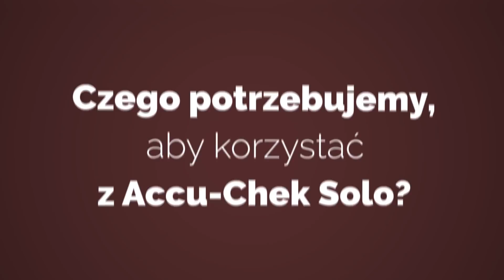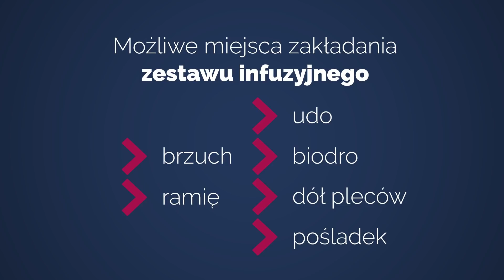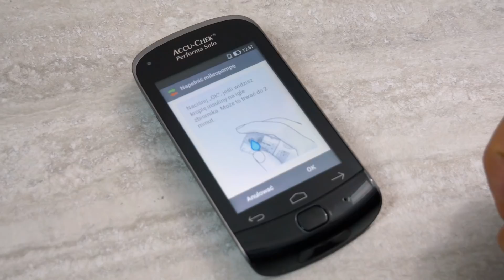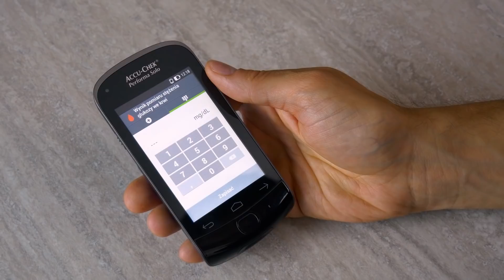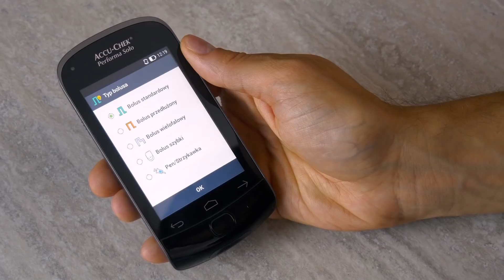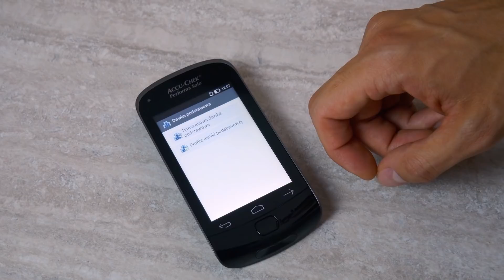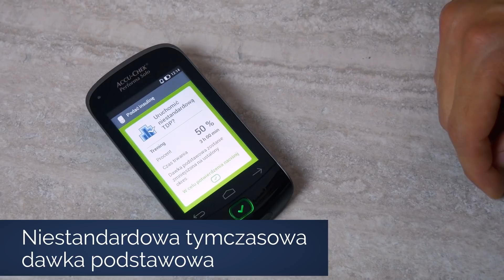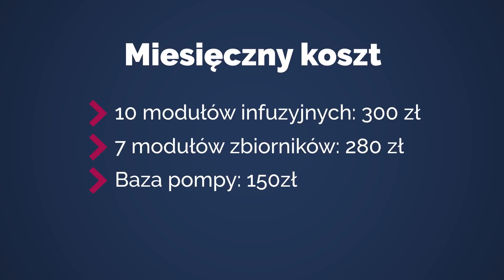Najmniejsza POMPA insulinowa - Accu-Chek Solo! | Pompa insulinowa bez drenu [CUKRZYCA] | Nie słodzę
Bohaterem tego odcinka będzie pompa insulinowa Accu-Chek Solo. Pokażę Wam krok po kroku jak założyć zestaw infuzyjny, jak napełnić zbiorniczek, czego potrzebujemy, aby zacząć korzystać z tej pompy oraz oczywiście ile kosztuje. Pompa insulinowa bez drenu to dla wielu osób dobra alternatywa, jeżeli zastanawiają się: pompa, czy peny. Cukrzyca typu 1, czy cukrzyca typu 2 leczona insuliną może być realizowana na te dwa sposoby, jednak podawanie insuliny pompą jest dużo wygodniejsze i dokładniejsze. Zobaczcie jakie możliwości daje najmniejsza pompa insulinowa i czy jest to dobre rozwiązanie dla cukrzyka. Zapraszam, Maciej / Nie słodzę - kanał o cukrzycy

📚 ► Zamów już dziś poradnik "Cukrzyca typu 1 Jak dobrze zacząć żyć z chorobą?"

0:00 Wstęp
1:15 Skład zestawu
1:51 Jak zacząć?
3:23 Jak założyć zestaw infuzyjny?
7:40 Pompa w praktyce
10:10 Typy bolusów
13:09 Dawka podstawowa
15:58 Ile kosztuje pompa?
18:06 Podsumowanie